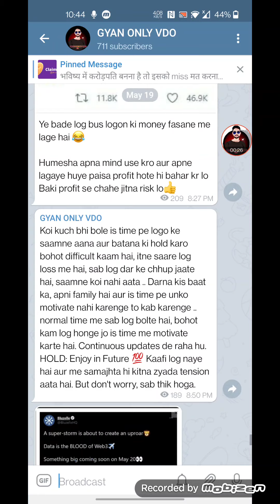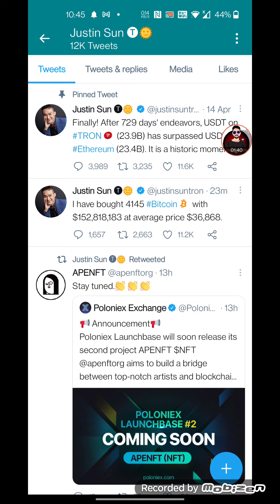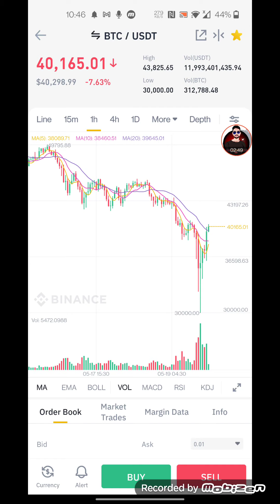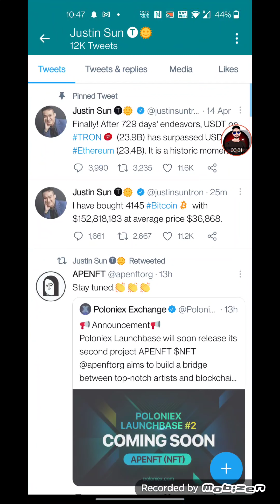Crypto Market Crash के बाद कुछ ऐसा हुआ जिससे पूरा market हिल गया | जल्दी ही सब normal हो जायेगा! 😍